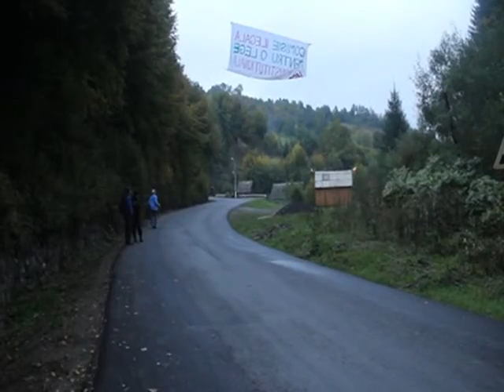Activisti agresati de angajati ai Gold Corporation in Rosia Montana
Mai multe persoane au fost agresate de angajati ai companiei Rosia Montana Gold Corporation in urma amplasarii a 2 bannere in Rosia Montana cu mesajele "Comisie ilegala pentru o lege neconstitutionala" si "Strada spune NU".

Acest episod este doar una dintre situatiile in care angajatii Gold Corporation cauta sa intimideze prin amenintari si sa agreseze pe cei care se opun proiectului minier.